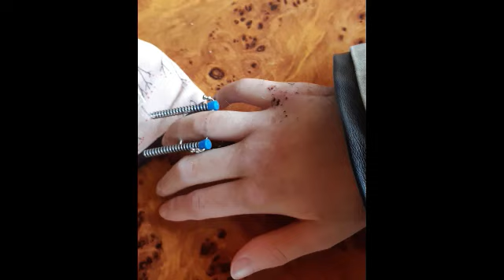L'accident en deux roux le 26 décembre 2018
mon accident que j'ai eu zet je veux en parlé que  sur la route faut faire attention